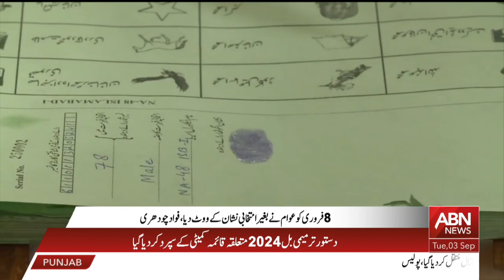ESTABLISHMENT KO CHAHIYE MOHAKIRAAT KA MAHAOL FARAHM KARE | ABN NEWS